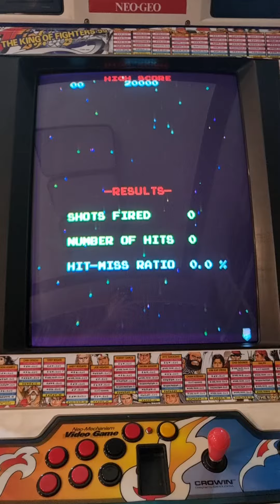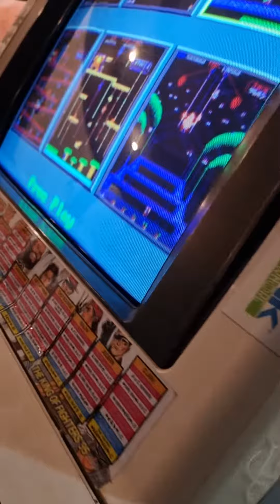크라운기통 테스트 상태 확인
크라운 기통 오디오 출력 테스트를 위한 상태 점검
전원 : 인디언즈 파워뱅크
화면 출력 : 오리온 보드 + 15K  아케이드 국산 브라운관
소리출력 : 프리소너스 Eris E3.5 (야마하 Yamaha Stagepas200BTR, BOSE Companion 2 Series II , 야마하 NX-50, MACKIE CR3-X)
입력 : 아톰님 휴대용 CBOX + 알리 60in1 세로게임
촬영 : 갤럭시 S21 울트라